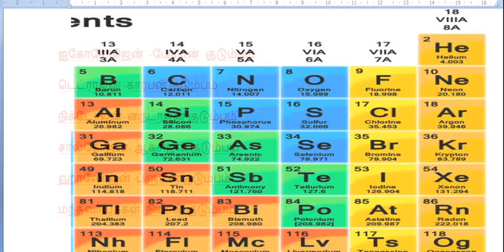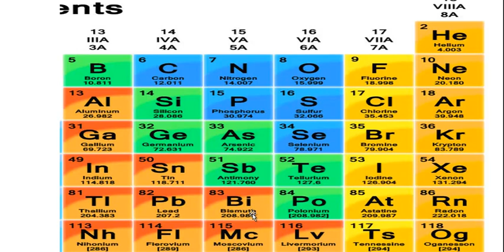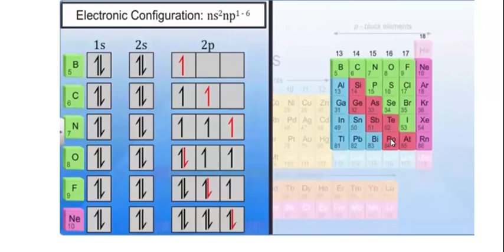August 24, 2022